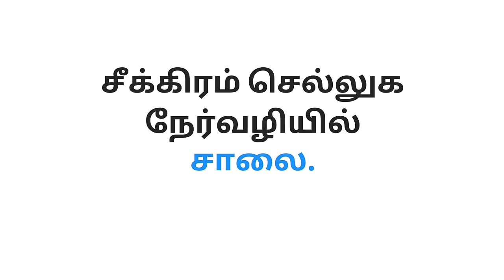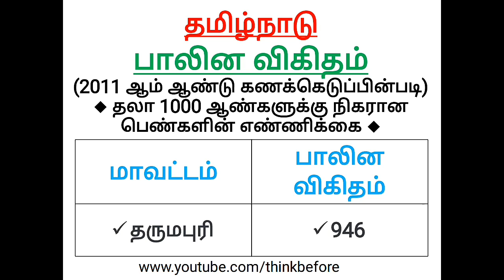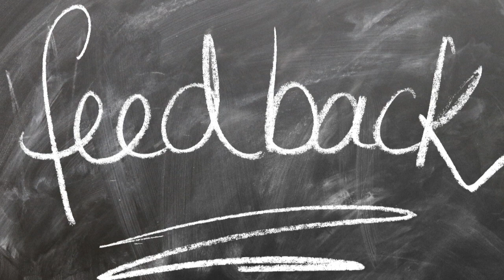SEX RATIO OF TAMILNADU | தமிழ்நாட்டில் பாலின விகிதம் | SEX RATIO CENSUS 2011 IN TAMILNADU